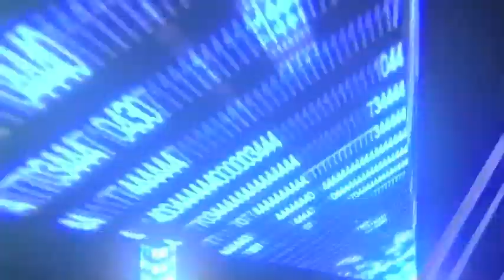Jacob Hamilton Baseball Highlights